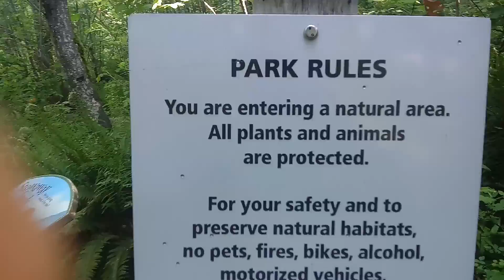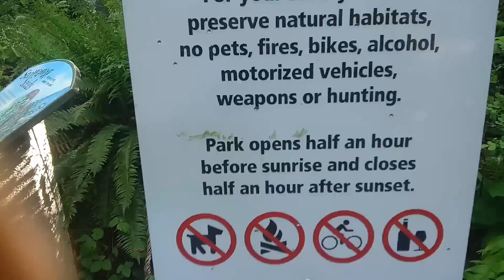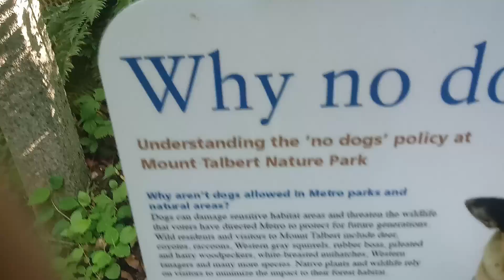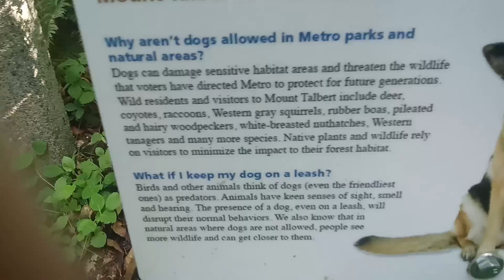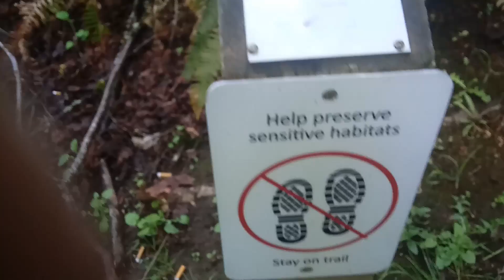Mt. Talbert Hike [ASMR] [Nature Sounds] [No Talking]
Join The Doctor on a nice morning hike through Clackamas, Oregon's Mount Talbert Nature Park.

This is my first ASMR video so please be kind, please excuse any inadequacies, and I promise quality of content will improve. I just really wanted to get you some content, so...

Please, Enoy!

Love, The Doctor.